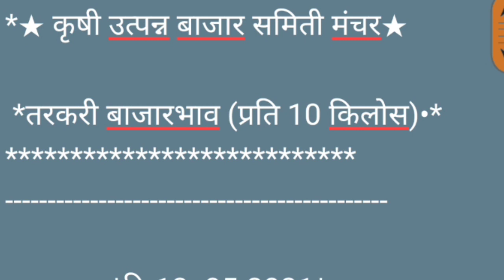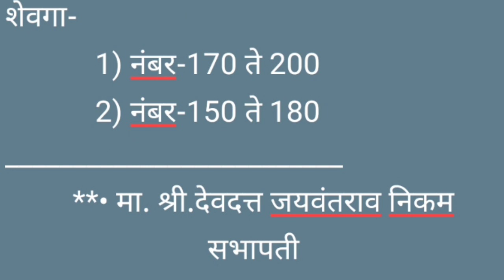कोबी , फ्लाॕवर , मीरची , भुईमुग शेंगा ईत्यादि तरकारी बाजार भाव दि.13/05/2021